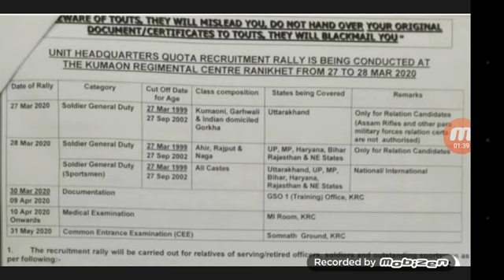KUMAON REGIMENT CENTRE RELATION BHARTI 27 MARCH 2020 l SPORTSMEN BHARTI 2020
कुमाऊ रेजीमेन्टल सेन्टर रानीखेत की रिलेशन और स्पोर्टस की भर्ती 27 मार्च 2020  को होगी., KUMAON REGIMENT CENTRE RELATION BHARTI 2020, ARMY Relation Bharti 2020, sportsmen open Bharti 2020, Army Relation Bharti 2020,Raniket Army Relation Bharti 2020,